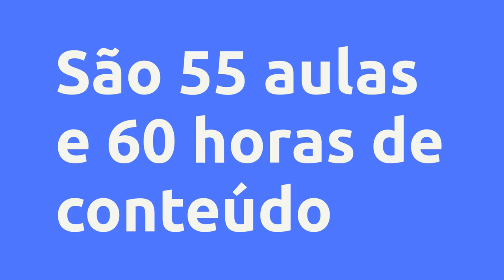(REVIEW) No Rasto dos BIG Players - Jhonatan Moreira Rodrigues, Vale a Pena?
No Rasto dos BIG Players - Jhonatan Moreira Rodrigues, Vale a Pena?

Um pouco sobre (informações do produtor):
Sua vida financeira nas suas mãos Mude sua vida financeira e ae seu processo de

enriquecimento para viver de renda. Você vai aprender a investir e ganhar mais dinheiro com quem REALMENTE vive na pele o que ensina, e tem resultados consistentes com isso.

O curso já conta com mais de 800 alunos online e mais de 200 presecial tem contribuído cada

Vantagens:
ESSES CARAS SÃO OS MELHORES E OS ÚNICOS QUE VÃO TE ENSINAR DE VERDADE TUDO E TODA VERDADE SOBRE MERCADO FINANCEIRO NO BRASIL

Conteúdo:
Oque é Day Trade?
Aula 01

Pesquisas mais frequentes:
No Rasto dos BIG Players - Jhonatan Moreira Rodrigues, Vale a Pena? é bom?
No Rasto dos BIG Players - Jhonatan Moreira Rodrigues, Vale a Pena? vale a pena?
No Rasto dos BIG Players - Jhonatan Moreira Rodrigues, Vale a Pena? onde comprar?
Jhonatan Moreira Rodrigues é confiável?
Quem é Jhonatan Moreira Rodrigues?